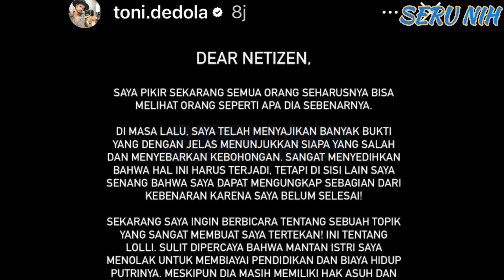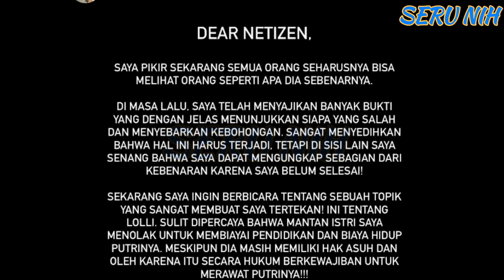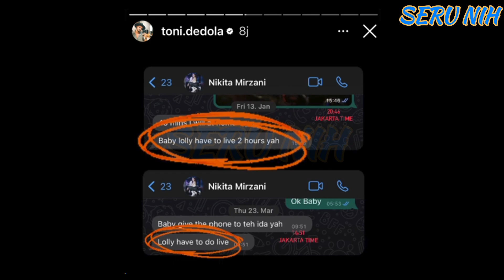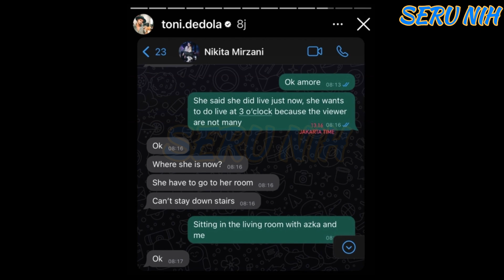TONI Panikk NIKITA Ogah BAYAR Sek0lah LOLLY!! - B0NGKAR NIKI Kerap Suruh PUTRlNYA Lakukan INI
TONI Panikk NIKITA Ogah BIAYAI LOLLY!! - B0NGKAR NIKI Kerap Suruh PUTRlNYA Lakukan INI